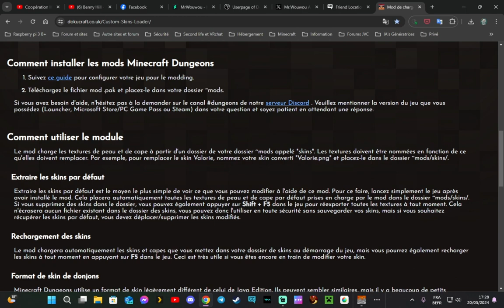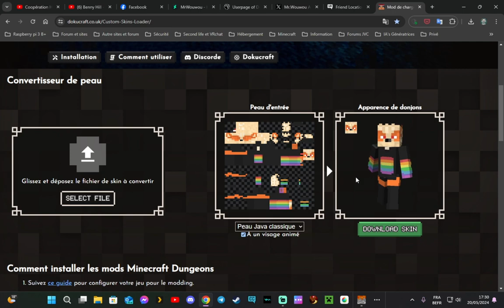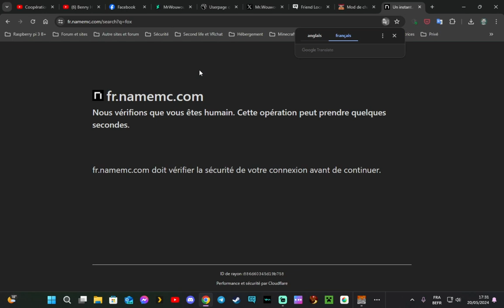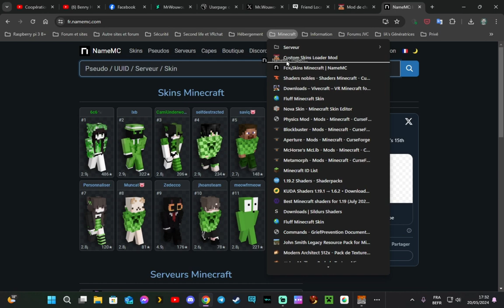Mes nouveaux skins créées pour Minecraft Dungeons